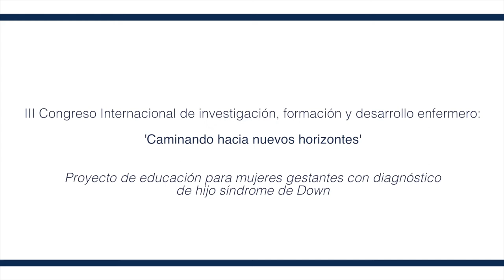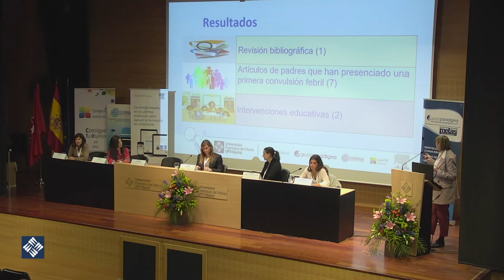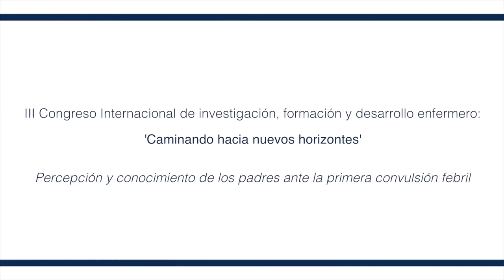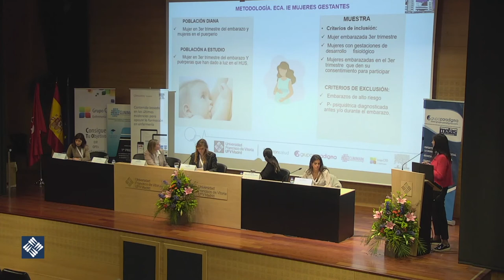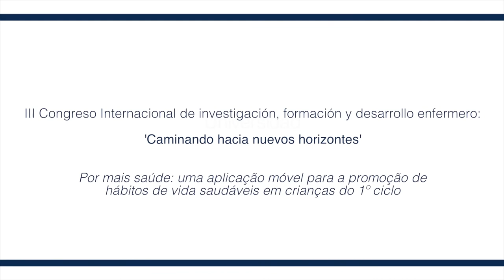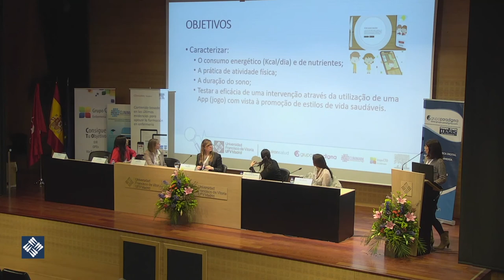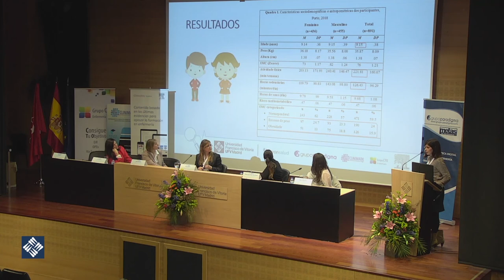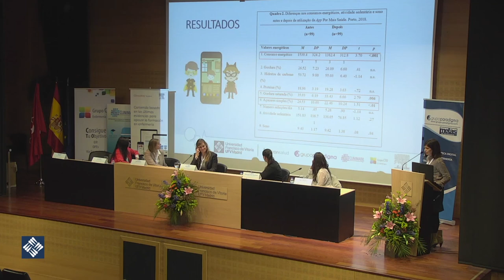1ª Mesa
03. Caminando hacia nuevos horizontes